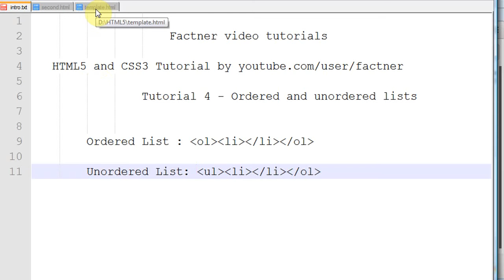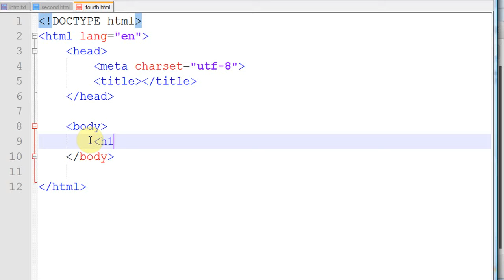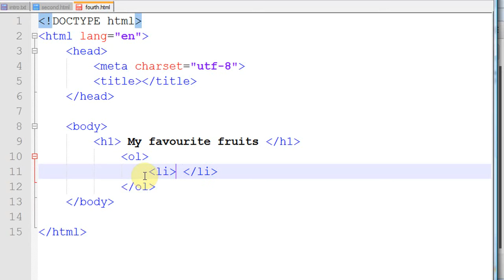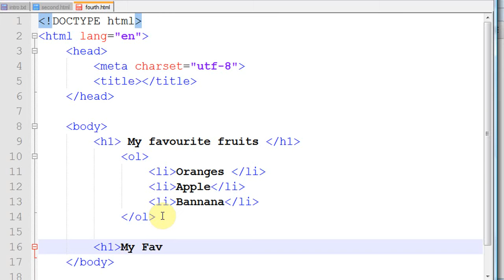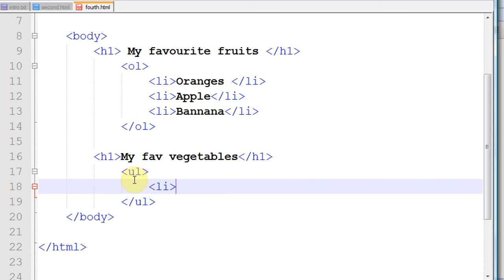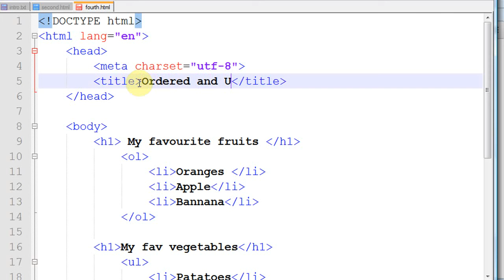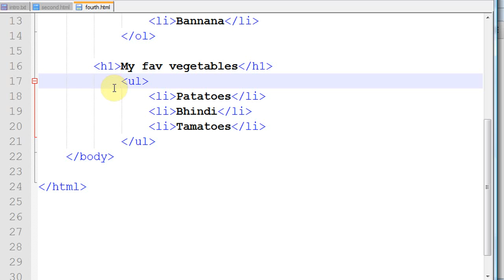HTML 5 and CSS 3 tutorial 4 | Urdu Hindi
HTML in Urdu Hindi and CSS in Hindi Urdu. This is the part 4 of the HTML 5 and CSS 3 tutorial for beginners in Hindi and Urdu. Consider this tutorial as the html tutorial for beginners in Hindi Urdu. These HTML 5 and CSS 3 tutorials can be used for preparing for the Exam 70-480: Programming in HTML5 with JavaScript and CSS3. Learn HTML5 and CSS3 in the easy practical tutorials. You will learn how to make webpages in HTML HTML 5 and CSS 3. We will be using JavaScript, JQuery and PHP in the upcoming tutorials. for the source code, text and results of the tutorial.